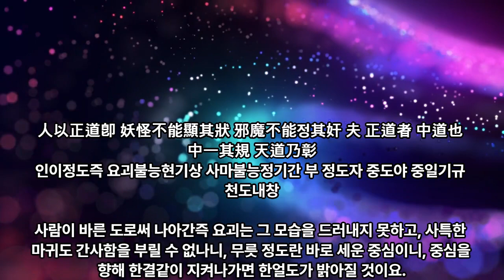3-6 Sixth teaching, Brightening God's way, The third Korean Bible by English, K-lang. and K-picto.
3-6 Sixth teaching, Brightening God's way, The third Korean Bible by English, K-lang. and K-picto - 대종교 천부경학술원 연구원 시교사 조홍근

1 공학사
2 법학사(상고대 법제도 고찰 목적겸) *법무사
3 중어중문학사( 한문 역사기록 왜곡.곡해 등 오류 정리 목적)
4 언론학사(미디어영상학=방송학 : 역사문화 컨텐츠 영상화 목적)
5 인문학사(영어영문학 - 언어와 문자의 역사 연구 목적)
6 국어국문학 전공 (언어와 문자의 역사 연구  및 문화컨텐츠 개발 목적)
7 역사 평생 전공 (한중일 역사 및 세계사 정립 목적)

*저서
1. 마고할미로부터 7만년 (2015 글로벌컨텐츠 출판)
 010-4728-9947 문자로 남겨주세요!
2. 홍익인간 7만년 역사 (원고1,800쪽- 책 600쪽 7권분량, 출판준비중)
3.천부경과 음양오행 등 역 원리 이해 (천부경 인간완성 신과의 대화로 빛나다, 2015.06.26. 편저자: 김영수, 천부경 음양오행 역 원리 저자: 천산태백, 인간완성 저자: 김영국)
4. 천지자연의 소리 글, 가림토 (강의중)

1. 홍익인간(弘益人間) 천부(天符)의 역사는 마고성(麻姑城:파미르고원)의 마고(麻姑)시대인 서기전70378년 계해년(癸亥年)부터 시작되었음을 최초로 밝혔다.

2. 역법(曆法)이 시작된 해는 마고성(麻姑城)의 황궁씨(黃穹氏) 시대인 서기전25858년 계해년(癸亥年)임을 밝혔으며, 서기전70378년 계해년이 마고(麻姑) 기원(紀元:천부 天符)임을 밝혔다.

3. 황궁씨를 이은 나반(那般:那般尊者:獨聖者)이 한국(桓國)시대 한인씨(桓因氏) 이전의 임금이던 유인씨(有因氏)이며, 유인씨 시대에 9한족(桓族)이 이미 형성되었고, 한인씨 7대(代)가 약1,000년을 다스렸다는 것임을 밝혔으며, 9족(族)의 근거지를 명백히 밝혔다.

4. 윷놀이판의 모습이 천부경(天符經)의 무한조화순환역(無限造化循環易), 음양오행(陰陽五行), 태양태음성력(太陽太陰星曆), 단군조선의 정치행정 구조를 나타낸 것임을 밝혔으며, 하도(河圖)와 낙서(洛書)가 배달나라 시대의 음양오행수리역(陰陽五行數理易)이며, 태호복희 8괘역과 한역(桓易:윷놀이판의 역)이 지구의 자전(自轉)과 공전(公轉)을 기반으로 한 역(易)임을 밝혔다.

5. 천제(天帝), 천황(天皇:天王), 천군(天君), 천공(天公), 천후(天侯), 천백(天伯), 천자(天子), 천남(天男)의 위계질서를 최초로 밝히고, 천제자(天帝子)와 천자(天子)의 차이점을 최초로 밝혔으며, 태호복희씨(太皞伏羲氏)가 일반 천자(天子)가 아니라 한웅 천왕의 아들로서 천지인(天地人) 삼신(三神)에게 제(祭)를 올리는 권한을 가진 제사장인 천군(天君)임을 밝혔다.

6. 아리랑(阿里嶺) 민요의 원천이 되는 최초의 역사적 사실이 서기전2333년 10월 3일 조선을 건국하기 이전에 있었던 당요(唐堯)의 전란(戰亂)으로 인하여 단군왕검(檀君王儉)께서 동북의 아사달로 이동한 과정임을 밝혔으며, 단군조선의 군후국(君侯國)의 위치와 시기에 따른 요동(遼東), 요서(遼西), 요수(遼水)의 위치를 상세히 밝혔다.

7. 고대중국의 천자로 불리는 요순우(堯舜禹)와 하은주(夏殷周)의 연대기를 상세히 밝히고, 요순우와 고대일본의 신무왕(神武王)이 단군조선으로부터 독립을 시도한 반역자(反逆者)이면서 제후인 천자(天子)임을 밝혔다.

8. 우비(禹碑:우 치수기념 부루공덕 비)의 비문을 국내 최초로 역사적 해석을 하였으며, 우비는 서기전2267년 이후 우(禹)가 치수에 성공한 후 치수법(治水法)을 전수해 준 단군조선 태자부루의 공덕을 새겨 남악(南嶽) 형산(衡山)에 세운 것임을 밝혔다.

9. 일본 국조신(國祖神)인 천조대신(天照大神)의 사당인 이세신궁(伊勢神宮)에 소장된 원시한글 축문을 국내 최초로 완벽 해독하고, 요하유로 기록된 천조대신이 단군조선 두지주(豆只州) 예읍(濊邑)의 추장(酋長)의 후손임을 밝혔다.

10. 明刀錢 등에 새겨진 문자를 단군조선 문자로서 최초로 해독한 학자 허대동 선생(저서 고조선문자)의 가림토(加臨土)의 연구에 검증차 참여하여 첨수도(尖首刀), 명도전이 단군조선의 화폐로서 그 위에 새겨진 문자가 단군조선의 상형 및 표음 문자임을 밝혔으며, 가림토는 원래 배달나라의 상형(象形)문자이자 표음(表音)문자인 상음(象音)문자에서 정선한 글자임을 밝혔다. 그 외 다수.